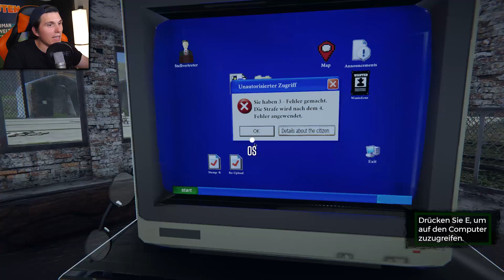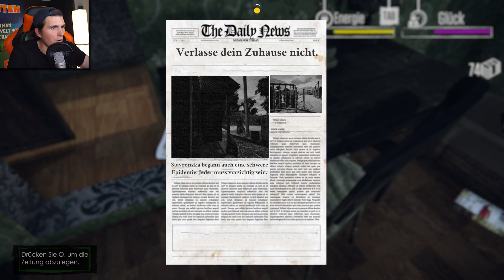Der VIRUS BRICHT AUS | Grenzposten Simulator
Der Virus erreicht unser Land.
Eine neue Folge vom Grenzposten Simulator ist da.